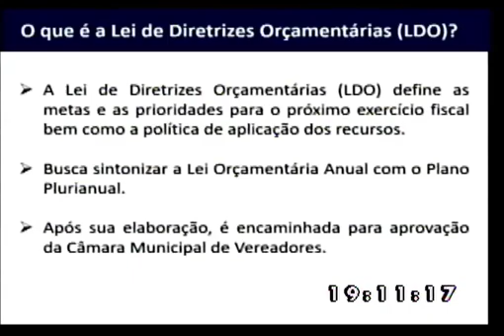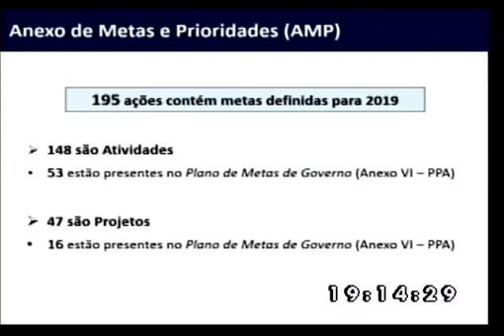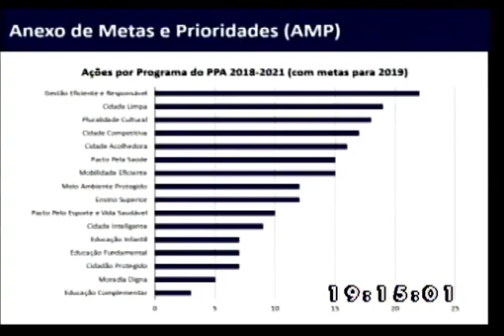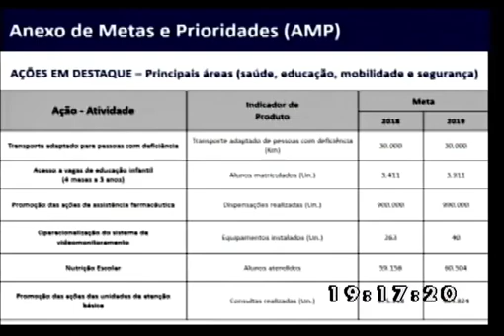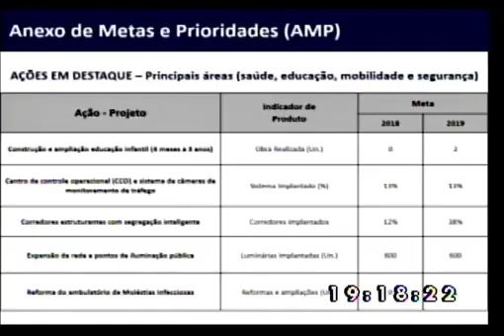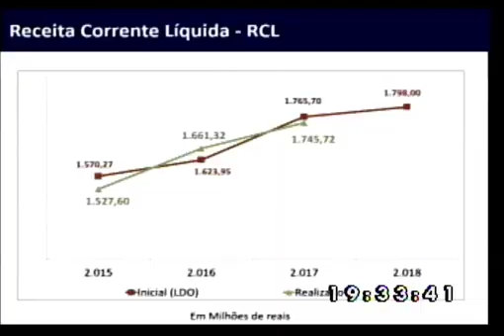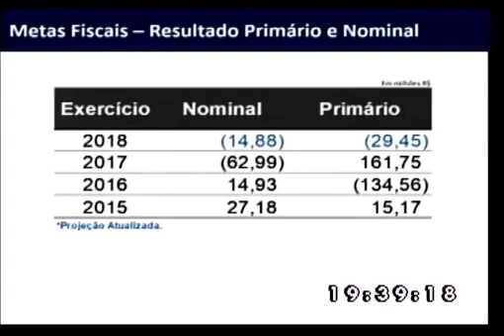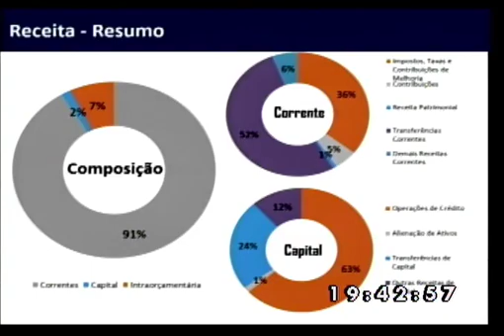Audiência Pública nº 14 PL 12 509 09 05 18